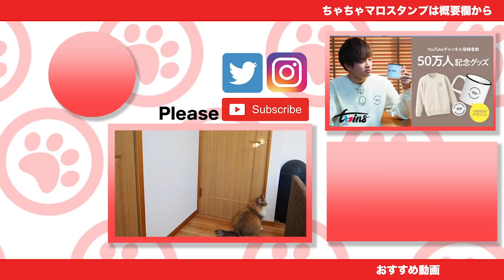猫の全力ジャンプが低すぎる件･･･。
ちゃ）なんで捕まえれない？

    /iframe

    /iframe

    /iframe

    /iframe

    /iframe